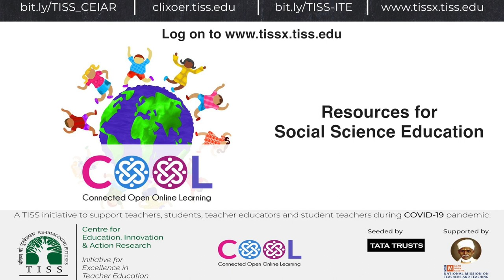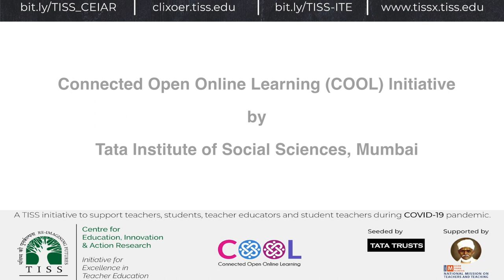[COOL Digi Announcement] COOL Resources Mapped to NCTE B.Ed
Check out the Connected Open Online Learning (COOL) Resources for Social Science Education from TISSCOOL.
These resources are mapped to the NCTE B.Ed curriculum framework. They will be useful for StudentTeachers TeacherEducators and teachers

These resources are a part of the modular courses of the Post Graduate Certificate for Reflective Teaching with ICT (RTICT) programme offered by TISS, Mumbai. We will shortly announce them on the TISSx website and you can register in these courses to get certification.